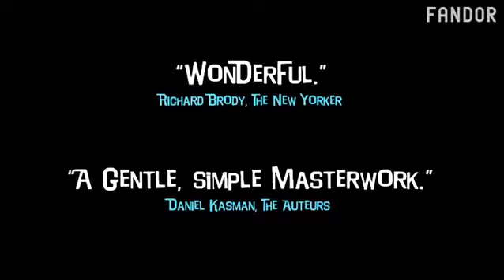Movie Trailer: Army of Crime [French War Drama by Robert Guédiguian]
Movie Trailer: Army of Crime [French War Drama by Robert Guédiguian] Watch the entire movie AROUND A SMALL MOUNTAIN on Fandor: On a winding mountain road, Vittorio gallantly helps Kate with her stalled car a.

Movie Trailer: Army of Crime [French War Drama by Robert Guédiguian] Watch the entire movie AROUND A SMALL MOUNTAIN on Fandor: On a winding mountain road, Vi.

Watch the entire movie ARMY OF CRIME on Fandor: In Robert Guédiguian's taut, internationally acclaimed thriller, set during the French Res.

Watch the entire movie ELLES on Fandor: A provocative and raw exploration of female sexuality, director Małgorzata Szumowska's ELLES paint.